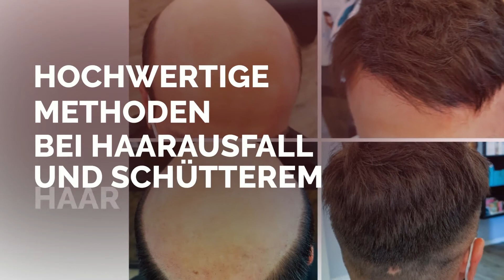Studio Creativ Karine Manukyan